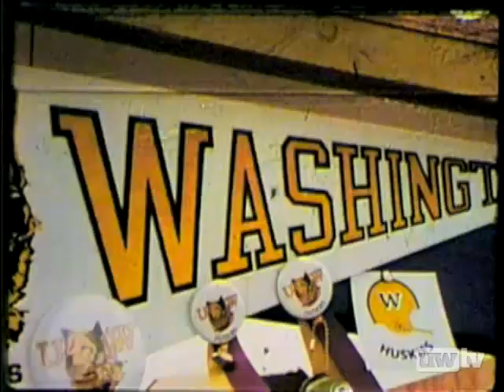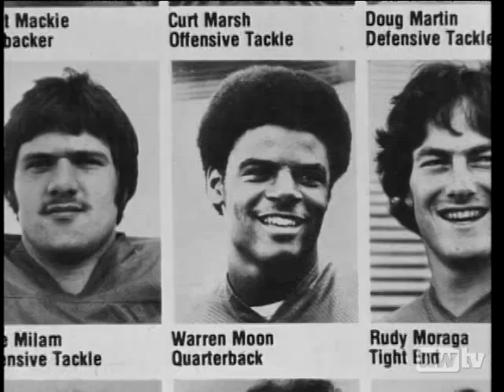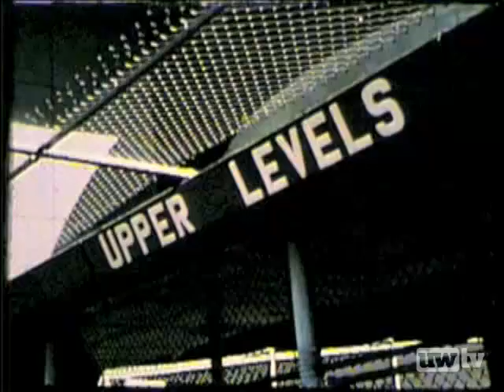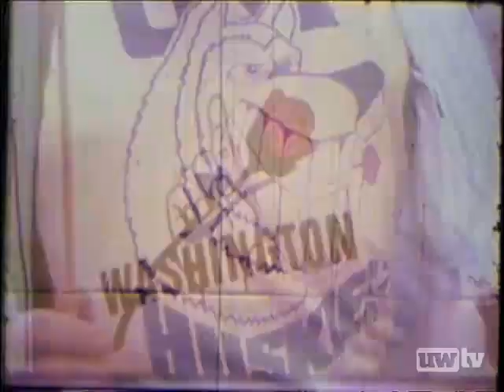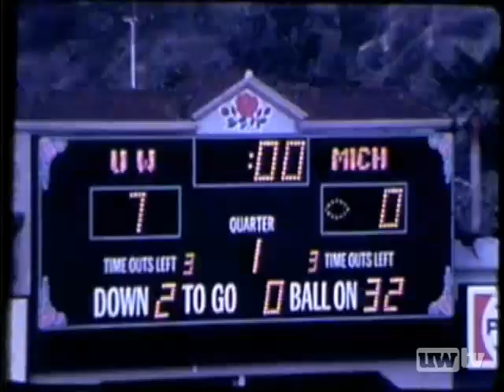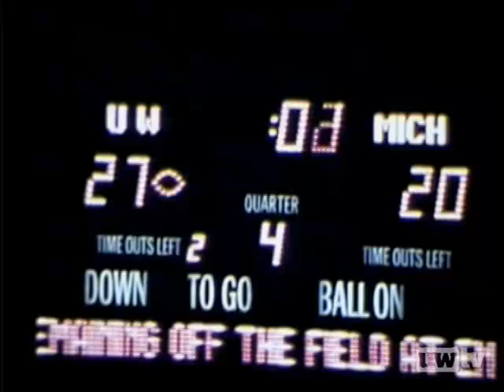Greatest Moments at Husky Stadium - "The James Gang Arrives"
UWTV chronicles the 1977 Washington Huskies football season and the 1978 Rose Bowl win over Michigan.